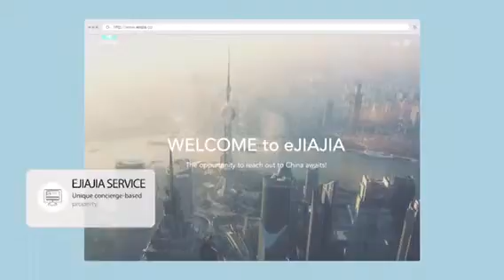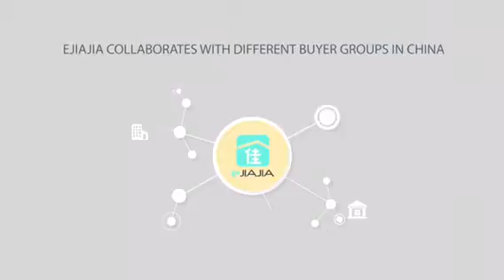Ejiajia.co chinese property portal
Chinese property portal